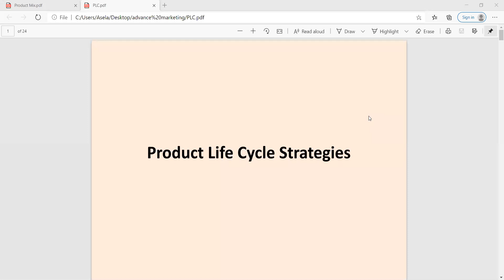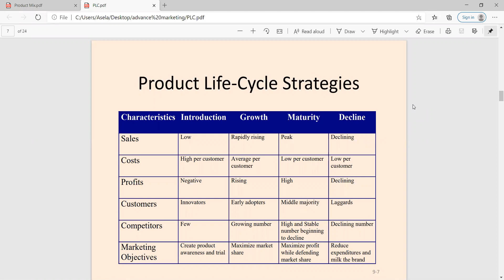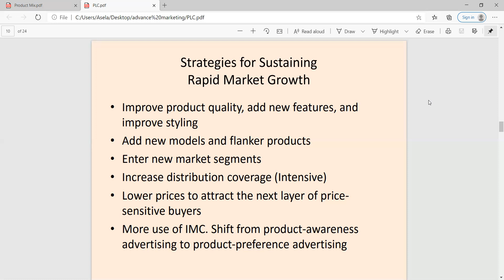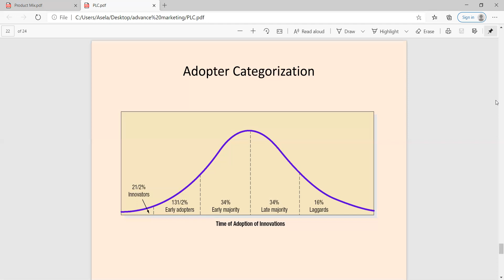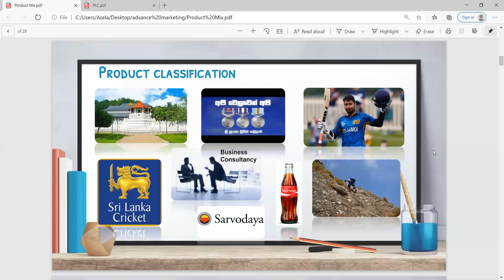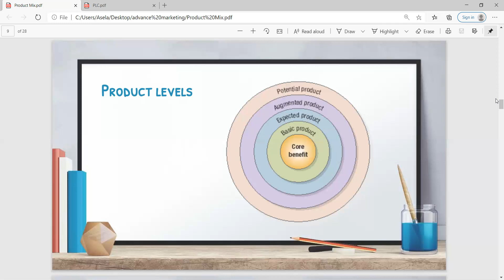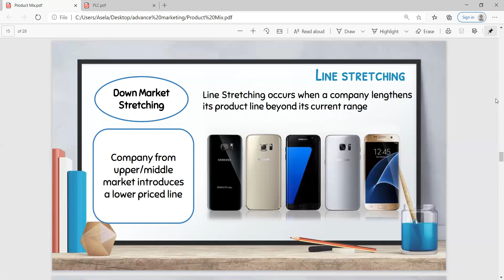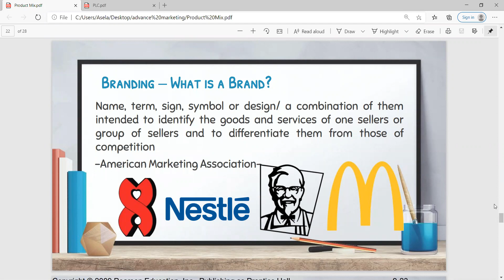Advance Marketing Product Life Cycle Strategies & Product